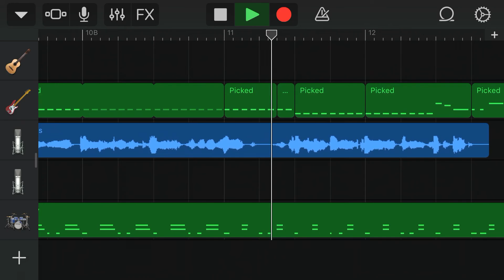Prank Caller song preview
Not done, but its coming